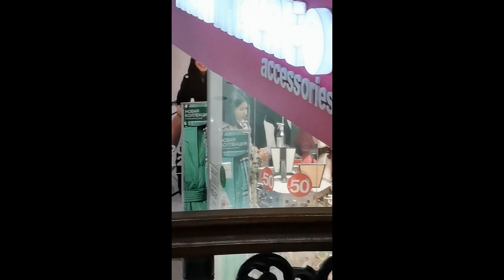GIRLS ON ....STREET VIEW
Girls on Street View is a unique video experience that will blow your mind! In this video, you'll get to see the world from a girl's perspective, and you won't believe what you see! Whether you're a traveler or a local, this video is a must-watch for anyone visiting or living in cities around the world!

ParadiseRussianRussian girlsBeautiful GirlsMoscowMoscow girlsGirlsWalking Streetrussianswomenrussiamoscowpeople in russiarussian stylewomen showCity Walkrussian walking street러시아어بنات روسياrussian peopleBangkokThailand소녀여자فتاةMädelMädchenRussische FrauFrauPattayaरूसीरूसी लड़कीलड़कीमहिलाGadisPerempuanWanita Rusiaperempuan cantikKievUkrainian girlsStreet FashionStreets